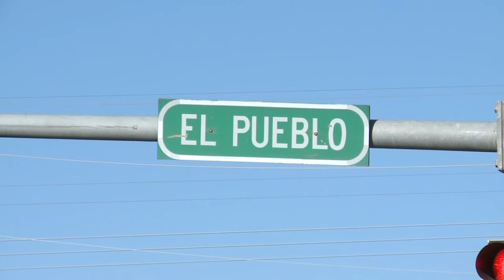Driver who hit kid on bike still at large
An emotional plea from a 13-year-old boy asking a hit-and-run driver to turn himself in didn't work.